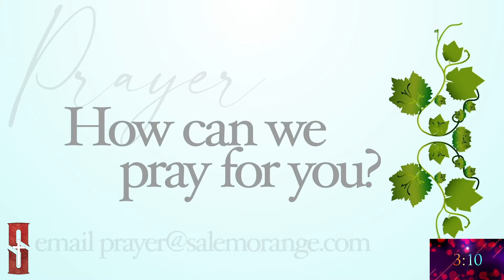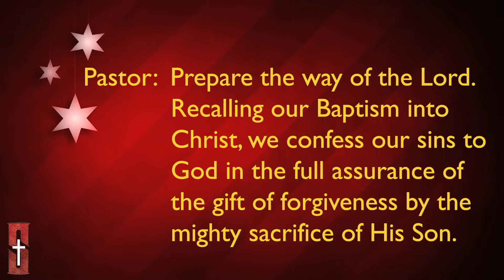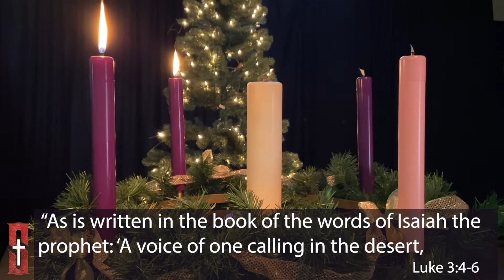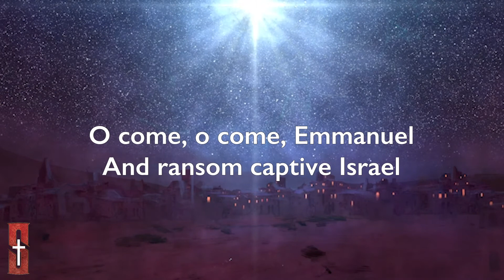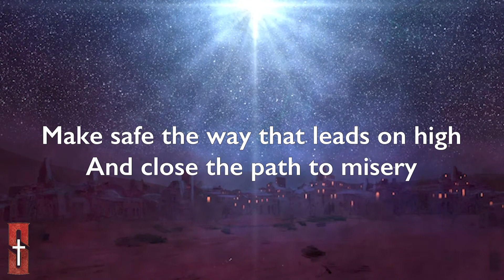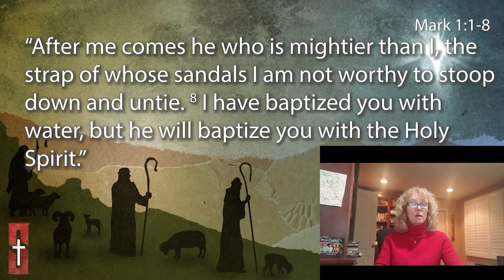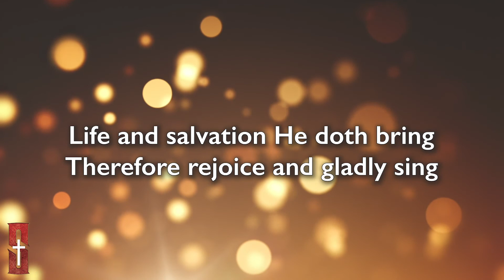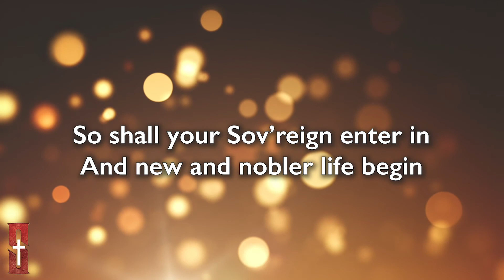Traditional Worship - December 6, 2020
Join us for a NEW Traditional Service, featuring hymns, readings, and a special Advent message